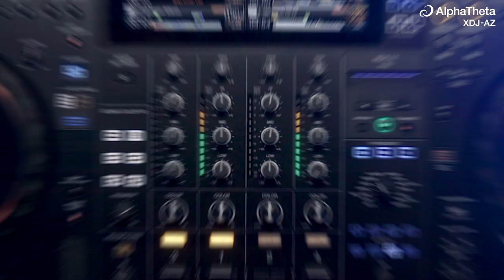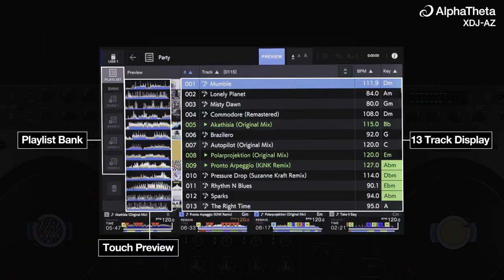GIỚI THIỆU XDJ-AZ | ALL-IN-ONE DJ SYSTEM ĐẾN TỪ ALPHATHETA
𝐗𝐃𝐉-𝐀𝐙, all-in-one DJ system đến từ AlphaTheta mang đến khả năng biểu diễn chuyên nghiệp, nâng tầm những buổi trình diễn DJ của bạn lên một đẳng cấp mới ở bất cứ đâu. Các tính năng bao gồm:
◼️ Bố cục tiêu chuẩn dành cho các club (CDJ-3000 và mixer DJM-A9)
◼️ Wi-Fi tích hợp cho CouldDirectPlay và StreamingDirectPlay, cùng hỗ trợ nhiều thiết bị
️◼️ Màn hình cảm ứng 10.1 inch
◼️ Chơi nhạc trên 4 deck
◼️ SonicLink: Công nghệ không dây với độ trễ cực thấp
◼️ Chất lượng chuyên nghiệp tiêu chuẩn cho các club
🏠 Địa chỉ: 649 Điện Biên Phủ, Phường 1, Quận 3, TP.HCM
☎️ HOTLINE: 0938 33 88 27